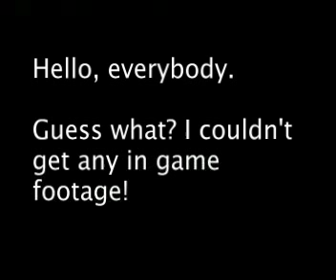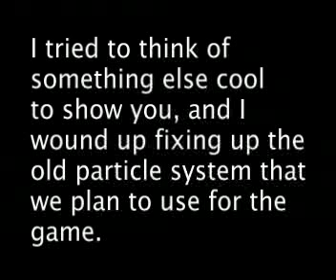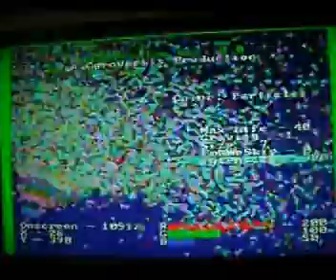Update and Particles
Finally, the update that you've all been waiting for... isn't here.

Marcel was sick, Peter was... attending a gay orgy. It was me and the camera. Oh, then guess what. It didn't run very well on the machine that we wanted to capture from (Vista), so the movie got even further delayed.

Finally, I just decided that it was pointless to wait any longer for this movie (since we'll hopefully be doing Chapter 7 very soon). I fixed up lots of things on the particles (aside from allocation), and decided to show them instead.

I've also decided that I'd like to do a movie based on how things work due to the large amount of interest I've seen.

Edit: I just realized that I have an almost identical SDL version of this that I ported awhile back on my hard drive. I've uploaded it for you enjoyment. You can screw around with it

The particles in the SDL version are simple SDL_Rects. Please view the Readme for controls. It should work on any Windows machine (not Vista tested).